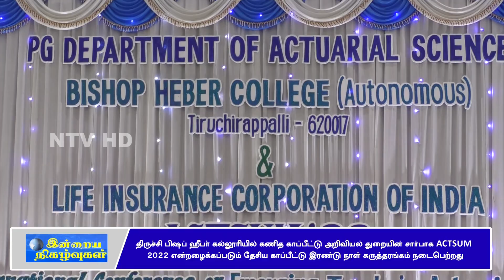பிஷப்ஹீபர் கல்லூரியில் கணிதகாப்பீட்டு அறிவியல் துறை சார்பில் 2 நாள் கருத்தரங்கம் நடைபெற்றது|23032022